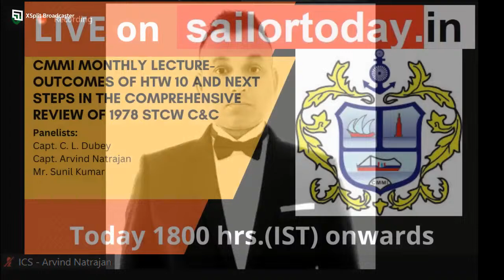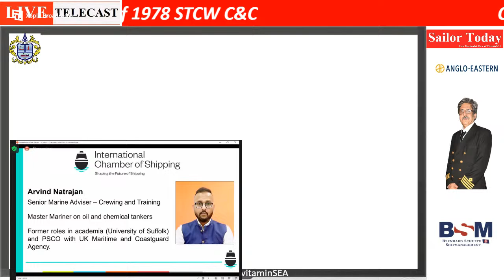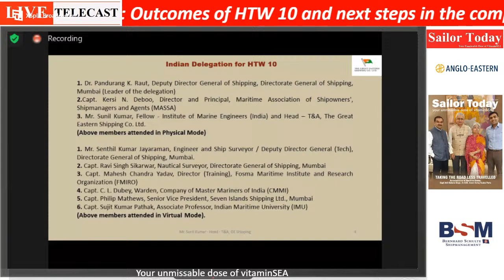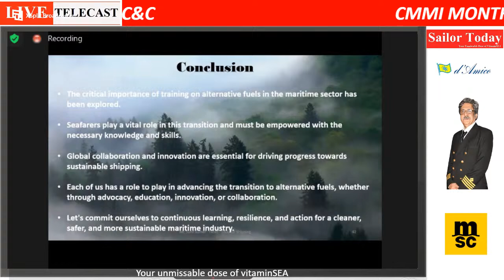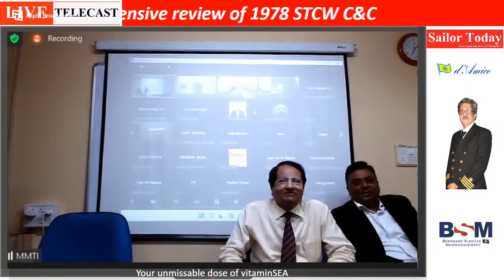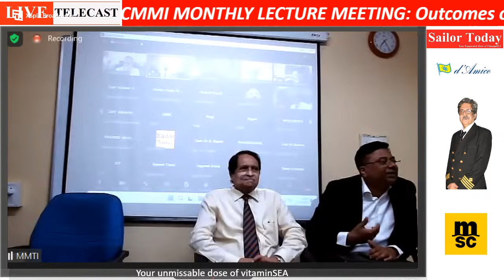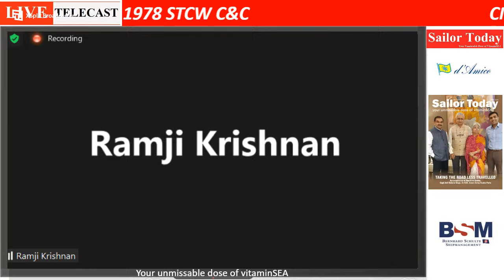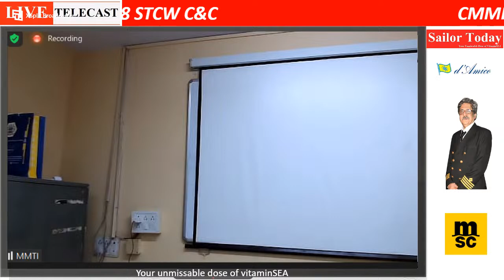Outcomes of HTW 10 and next steps in the comprehensive review of 1978 STCW C&C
Panelists:
Capt. C. L. Dubey
Capt. Arvind Natrajan